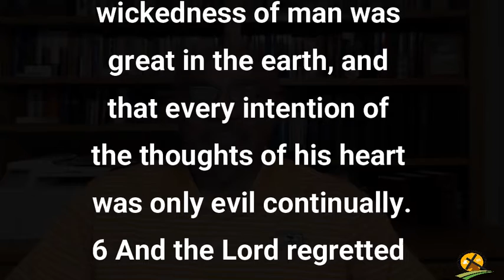8-1-2021 God Hears Our Thoughts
The Lord saw that the wickedness of man was great in the earth, and that every intention of the thoughts of his heart was only evil continually.

God’s description of their lives was a terrible one. "The wickedness of man was great" that describes the outward condition; "every imagination of the thoughts of his heart was only evil continually" that describes the inward character.